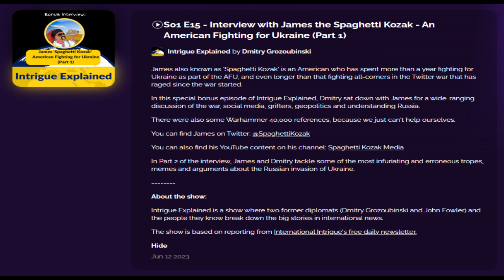Interview With Intrigue Explained Part I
Part I of my interview with Dmitry Grozoubinski on his podcast Intrigue Explained.